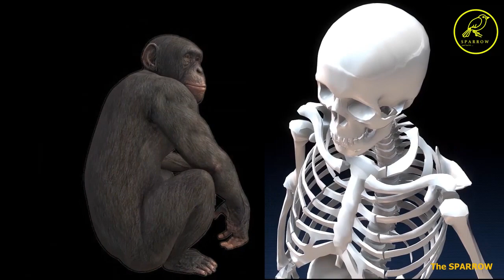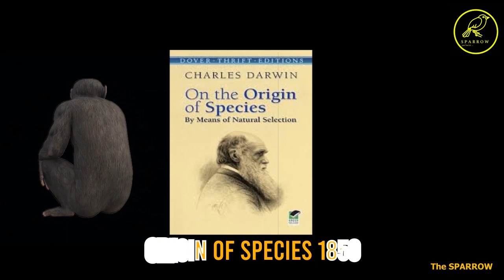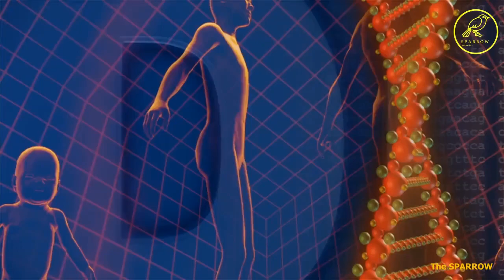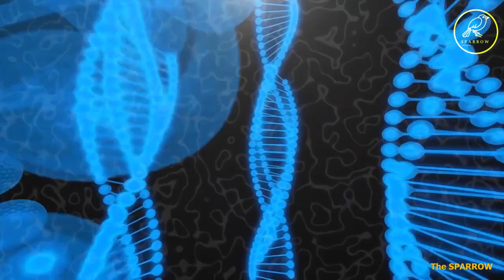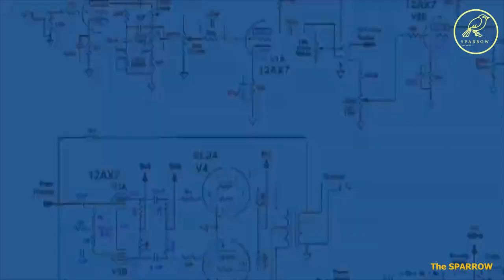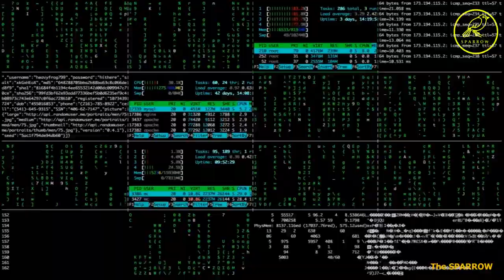|| NEXT REVOLUTIONARY PHASE OF HUMAN EVOLUTION | HUMAN 2.0| ||JUST ONE STEP BEHIND THE INFINITY ||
Most people now about the Evolutionary process of human being so far.
But what about the next.
Where are we driving for??
What will be our next Destination.
This video briefly  contains about the evolution process of human beings so far and more details about the next phase of evolution...Possible theories coming under different aspects are discussed widely..
Major levels of human evolution are discussed briefly.
Australopithecus Stage
Homo Habilis Stage,
Homo Erectus Stage,
Homo Neanderthalensis Stage
Some scientists argued that the human is at his peak of evolution and there is no more.
Some other theories discussed about traid transformation,
Changing of Genome,
Establishing in another planet.
Robotics and Artificial intelligence.